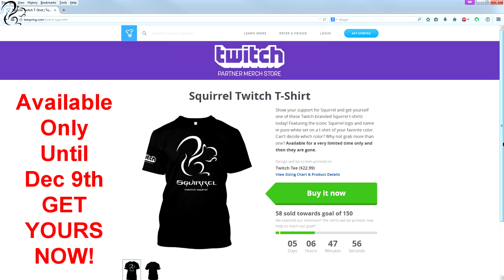Christmas Shopping Simulator (HO HO HO!)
I go on a hilarious quest to do a bit of Christmas shopping! Why do the real thing when you can SIMULATE it - contains all the disappointment, frustration and suspension of the laws of physics that you’d find in a real shopping centre!

OFFICIAL TWITCH Squirrel T-shirt
ON SALE UNTIL DEC 9th ONLY.